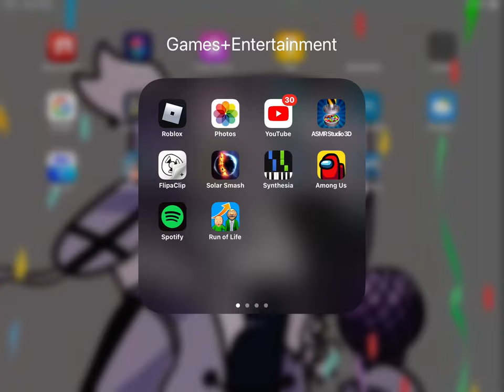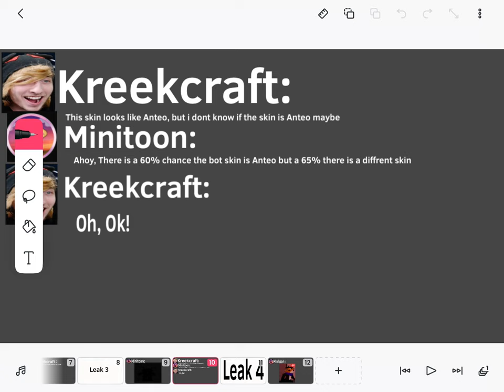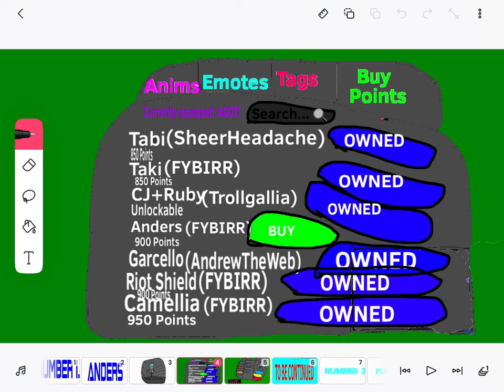Piggy and Funky Friday Update Leaks